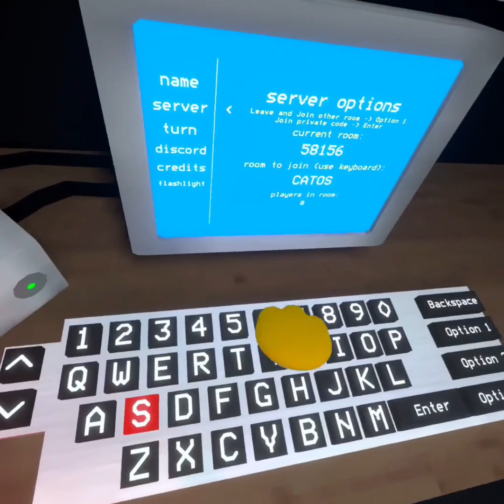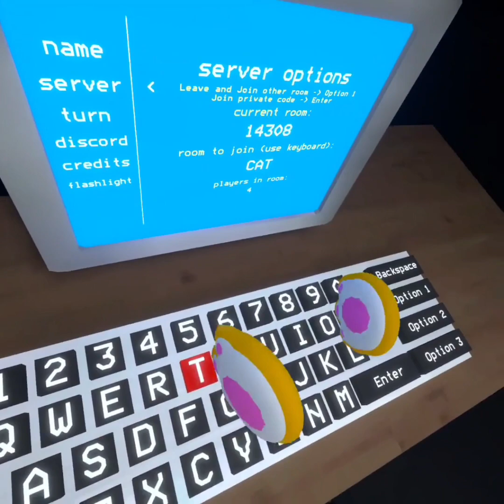Catos vr movie: S2 Ep 1 FOUNDER AND MODS